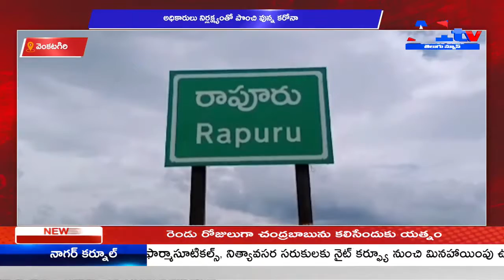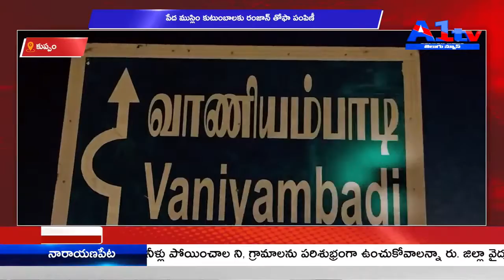A1TV THIRD BULLETIN || 10 - 05 - 2021 || A1TV TELUGU NEWS